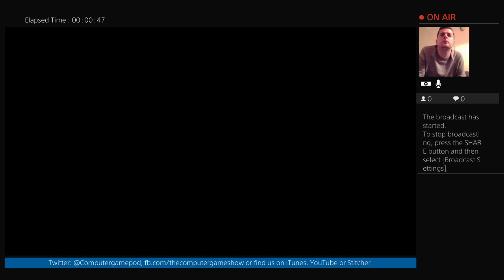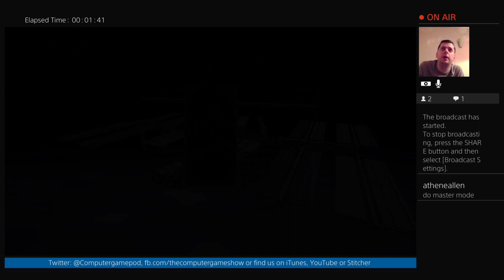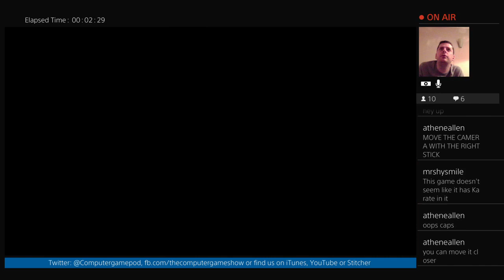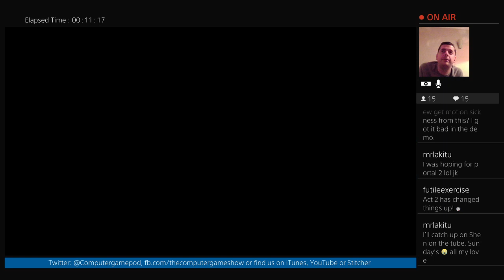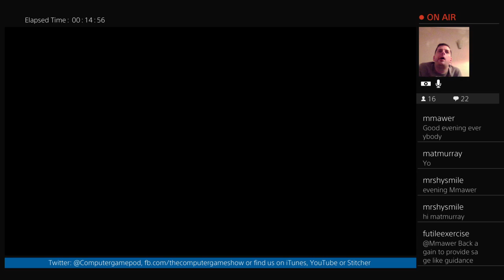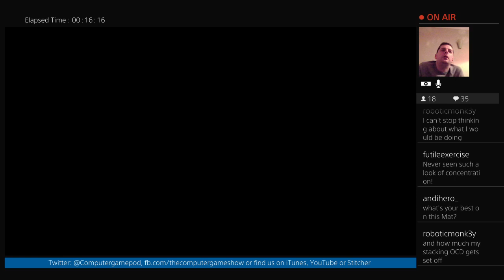David plays Tetris Effect | The Computer Game Show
David plays a little Tetris Effect before Shenmue 2.